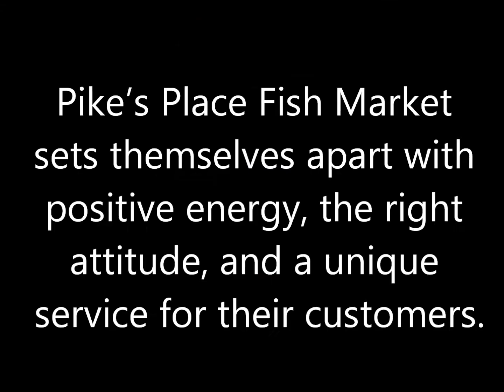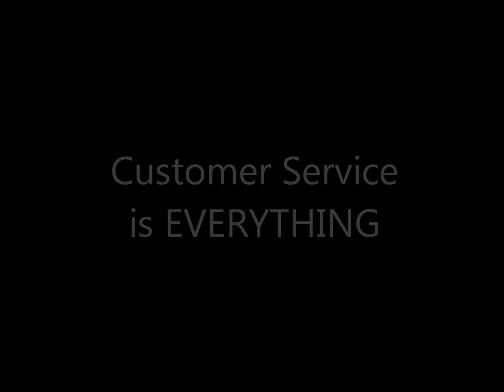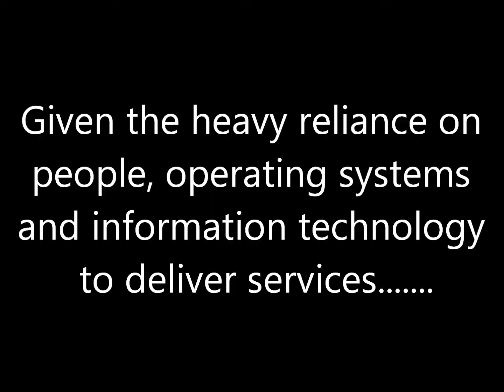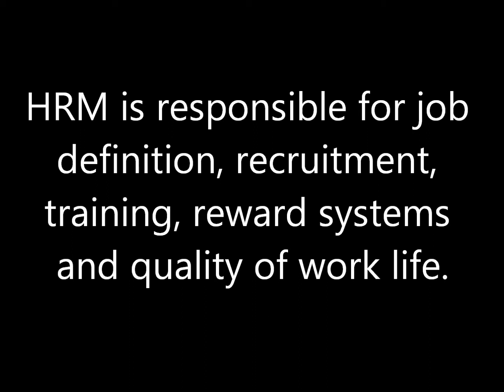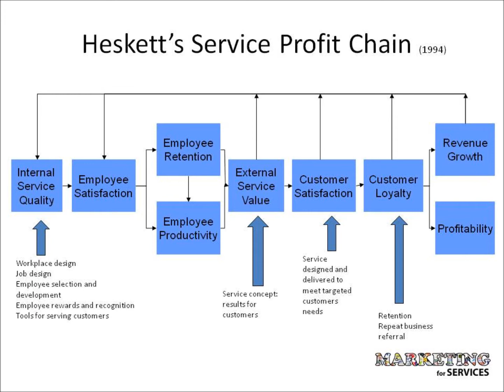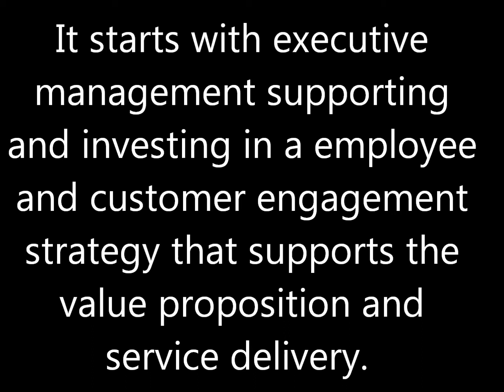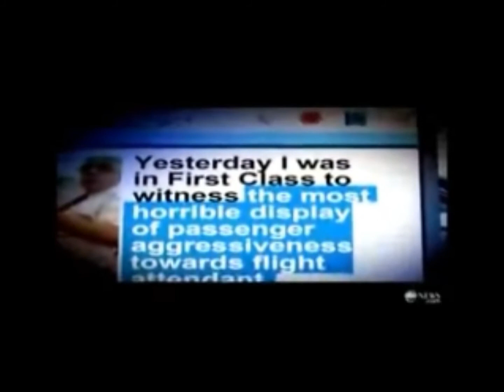Customer Experience Management -Managing Employees Revised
Marketing for Services - The Next Level